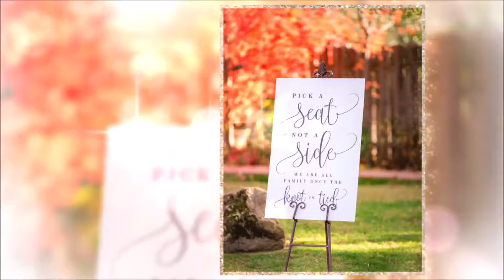The Flower Farm in Loomis is a Great Place for A Wedding!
Follow after HUNDREDS of Other Couples, who had Amazing Weddings at the Flower Farm in Loomis. Thanks to Photographer Ashley Teasley and her Amazing Photography, you can get a glimpse of what Your Wedding Could look like. for Info.